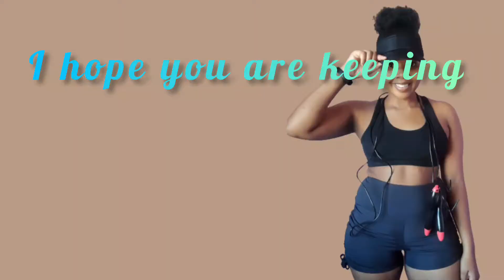Home workout| 5L Water Bottle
I hope you enjoy the workout

Musician: Jeff Kaale

Musician: @iksonmusic

Musician: @iksonmusic

Musician: Rook1e